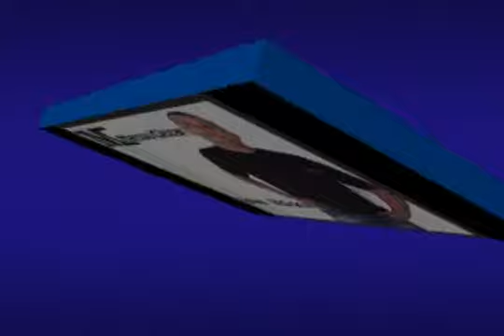MOÇA-MARCOS CÉZAR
MOÇA